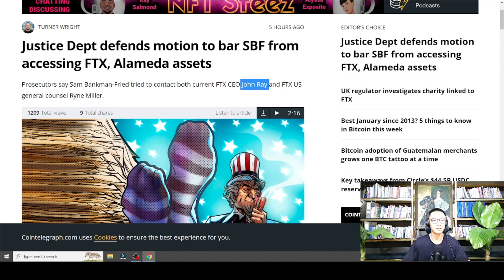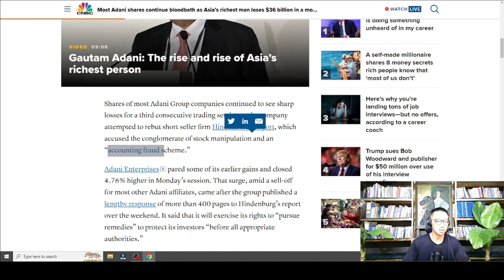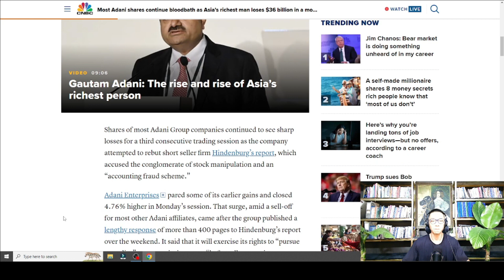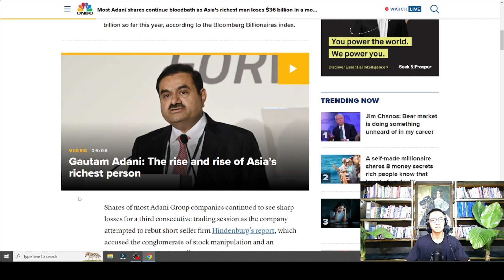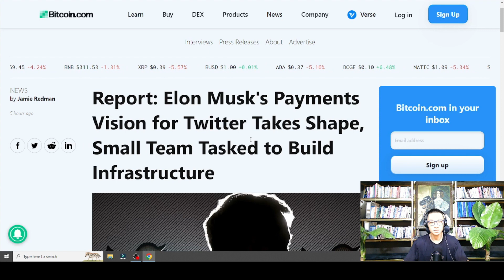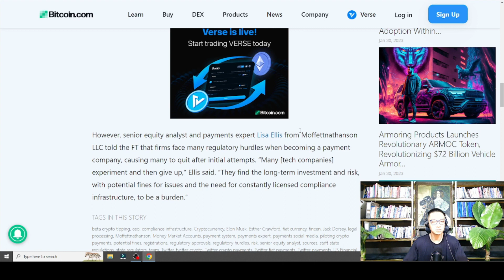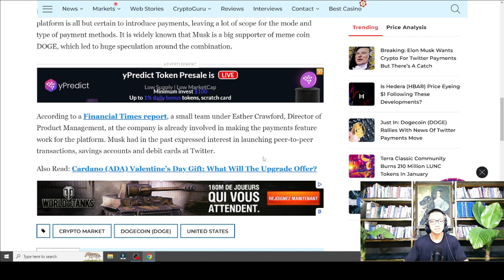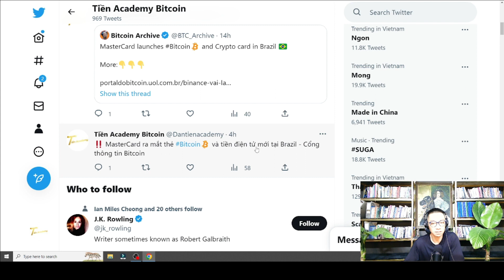Thông tin BITCOIN, TESLA, DOGECOIN, APTOS, TẠI SAO TUẦN NÀY RẤT QUAN TRỌNG CHO THỊ TRƯỜNG PHẦN 2